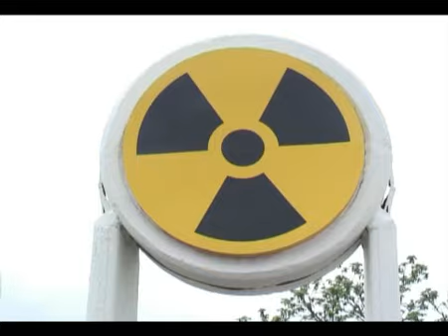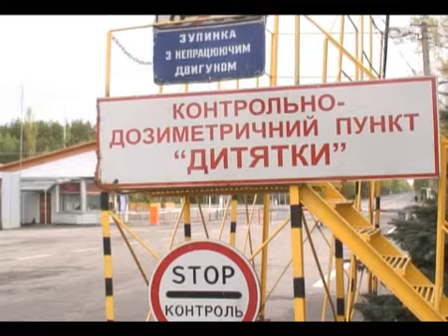Прэс-тур БАЖ у Чарнобыльскую зону, 3-4 траўня 2011 года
Вандроўка беларускіх журналістаў у Чарнобыльскую зону была арганізаваная БАЖ сумесна з Амбасадаю Украіны ў Беларусі. У 2011 годзе споўнілася 25 год трагедыі на ЧАЭС. 3-4 May 2011, Belarusian journalists visited the Chernobyl Zone in Ukraine and Belarus. The trip was organized by BAJ together with the Ukrainian Embassy in Belarus